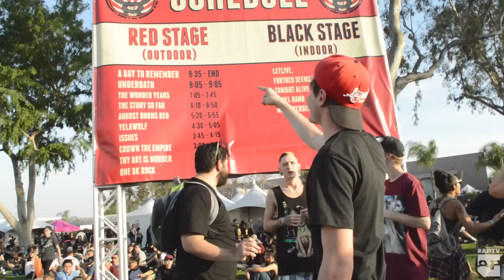APTV Recap: SELF-HELP FEST 2016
APTV Correspondent Nick Major visited this year's Self-Help Fest, and spoke to bands, clothing and makeup companies and audiences throughout the day.

Issues performed at an earlier time slot, and Nick talked to them backstage. "A Day To Remember really knows what they're doing with this kind of thing, and they've spent a lot of years doing a lot of festivals," said clean vocalist Tyler Carter. "I think they've taken from their experience of what they thought could always be better, and they've just really fucking nailed it."

Later, Nick practiced his Australian accent with Tonight Alive singer Jenna McDougall, then he spoke to Kevin Lyman, the founder of Warped Tour. Lyman talked about the Taste of Chaos lineup this year. "I say that age group needs to have some fun, singing songs that when they were younger and when everything was easy; they didn't have student loans and jobs they had to wake up for every morning."

Nick even got to talk to Jeremy McKinnon and Kevin Skaff of A Day To Remember, the band responsible for creating the festival. "It's something we were always throwing around with our management team," says McKinnon. "This is what we focused on and came up with, a name and a subjec that matters to our genre of music. We wanted to put on something that really took care of the bands backstage as well."

"We got a lot of that from European festival touring, those festivals take care of us," says Skaff.

Later in the evening, Underoath discussed their reunion. "We started texting about another thing and it turned into this," says drummer Aaron Gillespie.

"It's good to be back with your O.G. homies, you know?" adds Spencer Chamberlain.

Even Ronnie Radke was in attendance; he was excited about Underoath's performance at Self-Help. "Underoath playing together, with actually Aaron in the band... fuckin' awesome," Radke says.

See everyone else Nick talks to, and live performances from the festival, in the video!